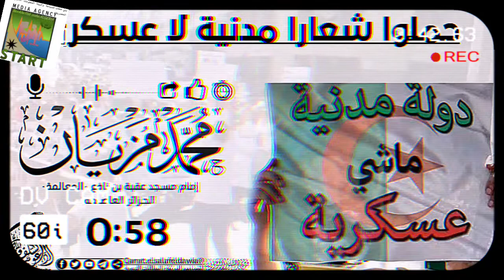يريدونها علمانية لادينية فرنسية...رد قاصف عاصف لتلميذ الشيخ فركوس الشيخ مزيان حفظه الله....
خدوها منا الجزائر في منعرج خطير فاللهم احفظ بلادنا من أعداء الله والوطن والشعب.